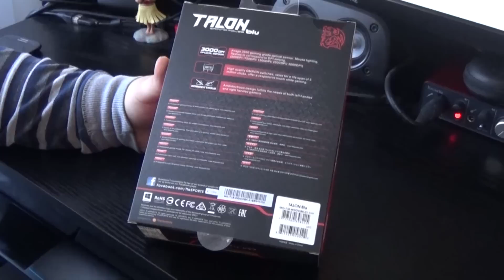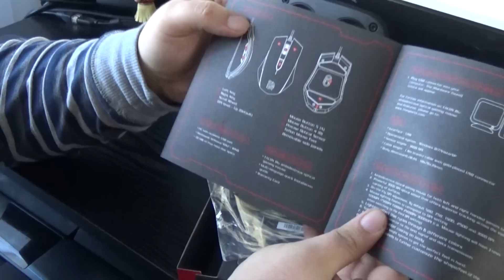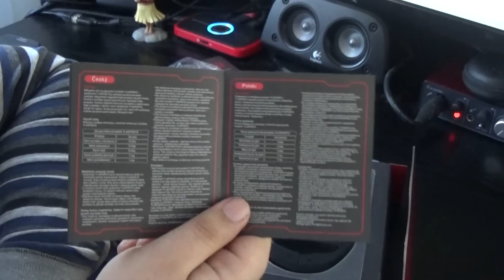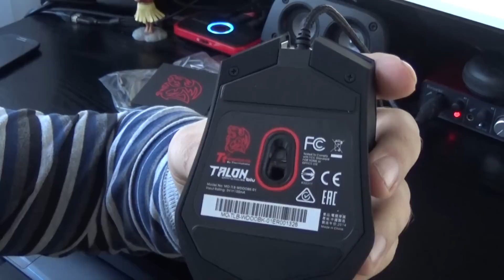Techniczny Husiek - Myszka TT eSports Talon BLU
♦ TeamSpeak 3 : ts3husiek.p\

Cześć!
W dzisiejszym Technicznym Husku rozpakujemy myszke TT eSports Talon BLU